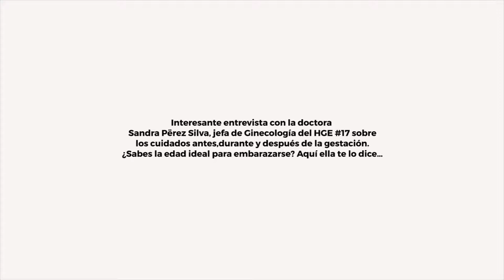LOS RIESGOS DEL EMBARAZO